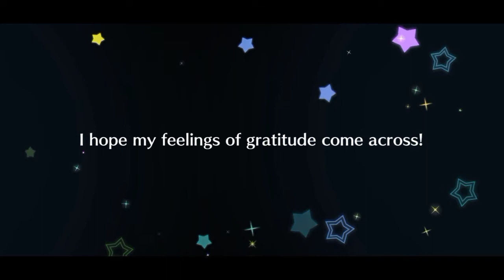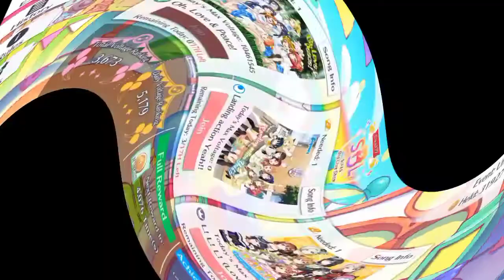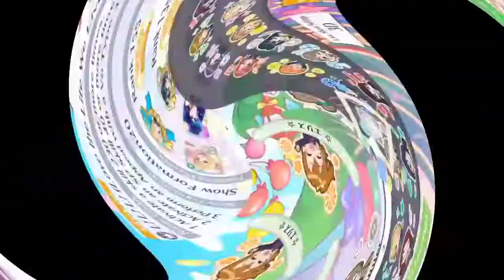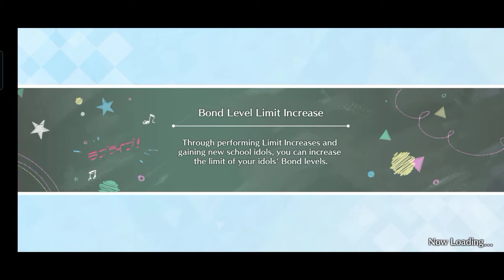APRIL 2022 SBL ROUND 22 (04/05) | Love Live All Stars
I WASN'T CROWNED AS BEST PERFORMER ANYMORE?! Also lazy editing...

Special Mention and thanks to the friends I made and still chatted and vented my misfortune on my gacha rolls. Thank you all for helping me and joining in my journey even if some are just lurking in the gc and seeing my messages while the others chat to me.

Friends at FB Group chats:
Neo Yuigaoka School Idol Galaxy
ラブライブ! School Idol Festival All Stars
[PH] GANG FORCE "PALAKASAN NG AYUDA"

Discord Server Links:
1. Among Us Planning

2. Univ Hunter's Hunting Department

Songs Used in SBL Round 22:
1. Oh, Love & Peace!
School Idol Group: µ's
Lyrics: Aki Hata
Composition/Arrangement: Katsuhiko Kurosu

2. Landing Action Yeah!!
School Idol Group: Aqours
Lyrics by: Aki Hata
Composition by: Hajime Mitsumasu
Arrangement by: TAKAROT

3. L! L! L! (Love the Life we Live!)
School Idol Group: Nijigasaki High School Idol Club
Lyrics by: Ayaka Miyake
Composition/Arrangement: Keisuke Koyama